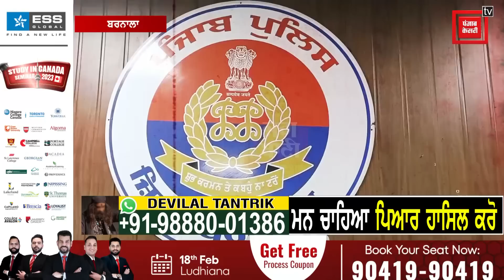9 ਨਾਜਾਇਜ਼ ਹਥਿਆਰਾਂ ਸਣੇ 10 ਨੌਜਵਾਨ ਕਾਬੂ ,ਸ਼ੁਰੂਆਤੀ ਜਾਂਚ 'ਚ ਵੱਡੇ ਗੈਂਗਸਟਰਾਂ ਨਾਲ ਜੁੜੇ ਹੋਣ ਦਾ ਹੋਇਆ ਖੁਲਾਸਾ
9 ਨਾਜਾਇਜ਼ ਹਥਿਆਰਾਂ ਸਣੇ 10 ਨੌਜਵਾਨ ਕਾਬੂ ,ਸ਼ੁਰੂਆਤੀ ਜਾਂਚ 'ਚ ਵੱਡੇ ਗੈਂਗਸਟਰਾਂ ਨਾਲ ਜੁੜੇ ਹੋਣ ਦਾ ਹੋਇਆ ਖੁਲਾਸਾ